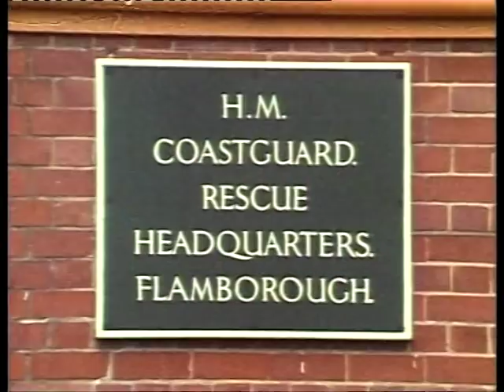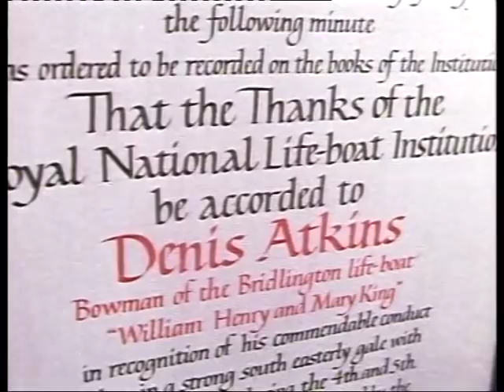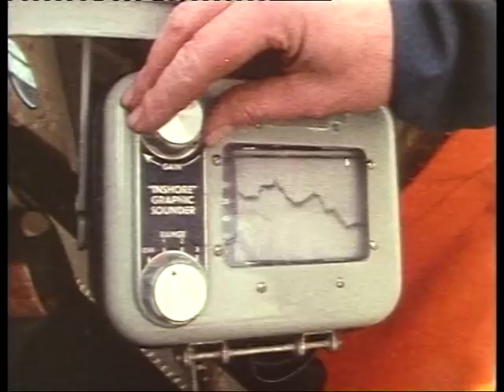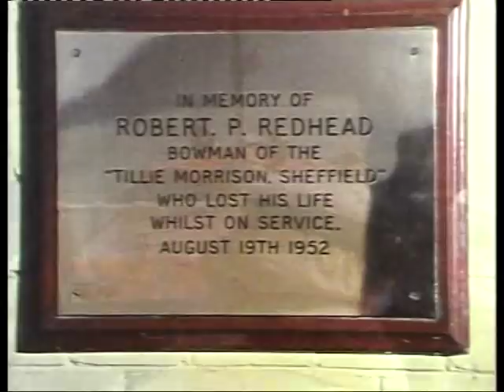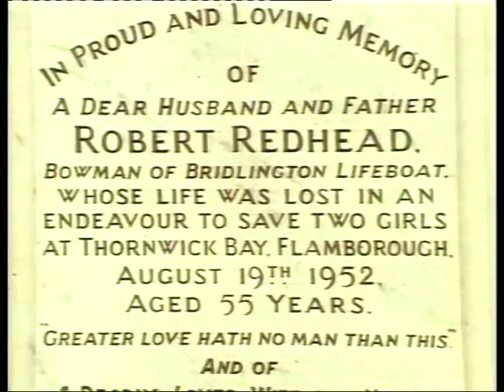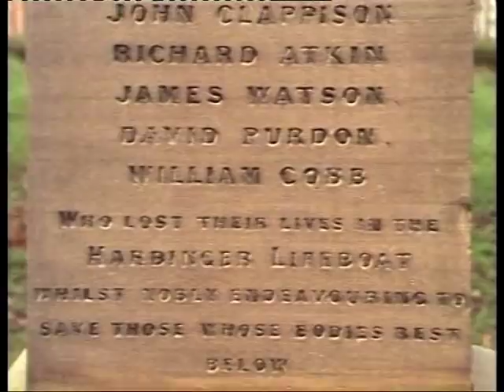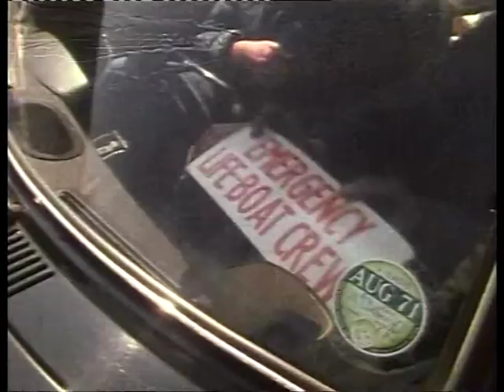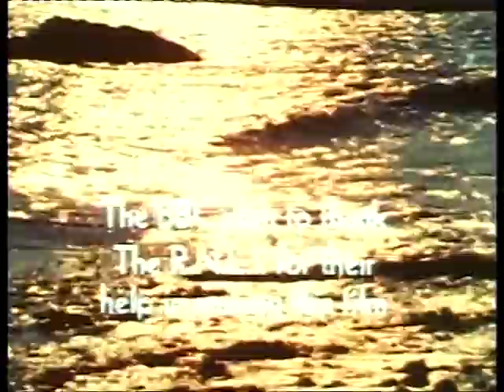VTS 01 1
Bridlington Lifeboat  William Henry and Mary King